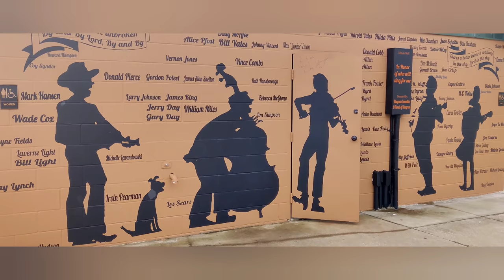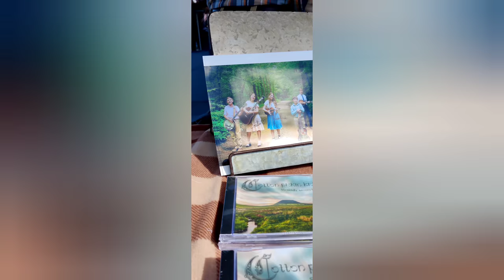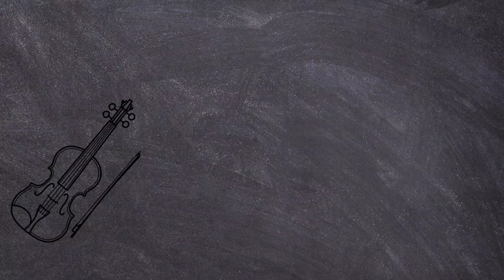First stop Kentucky!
if you would like to donate for the making of a new album⬇️⬇️

Bathtub Toy Organizer ⬇️

Hey, check out the products I am selling on Amazon